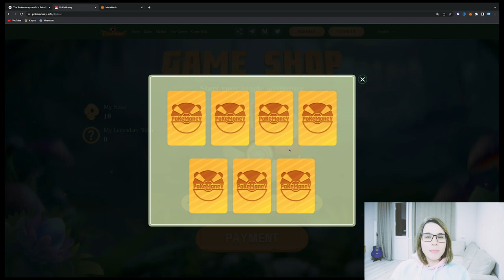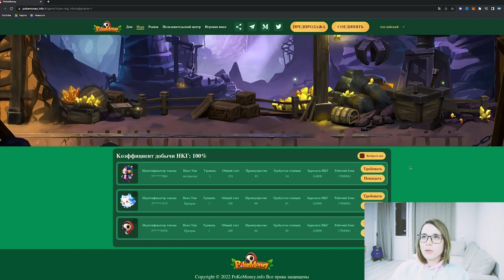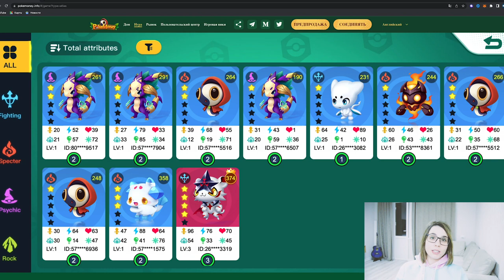NFT-ИГРА Pokemoney | Успей залететь ДЁШЕВО